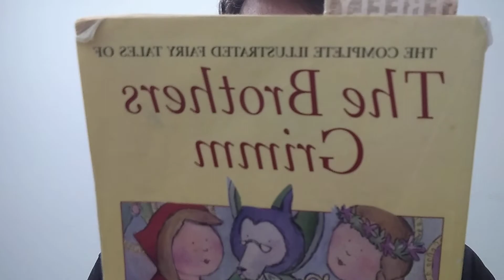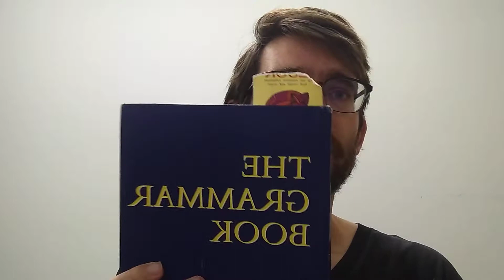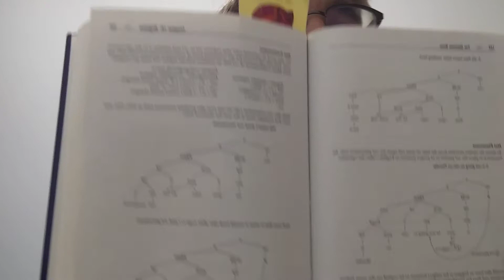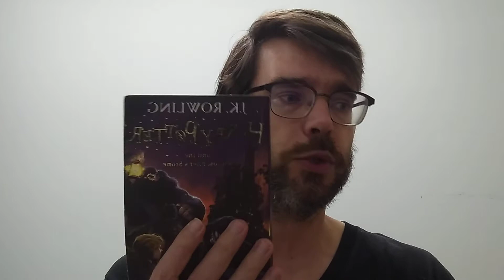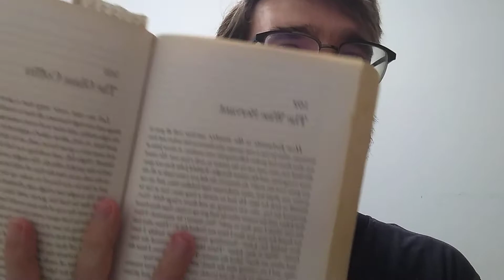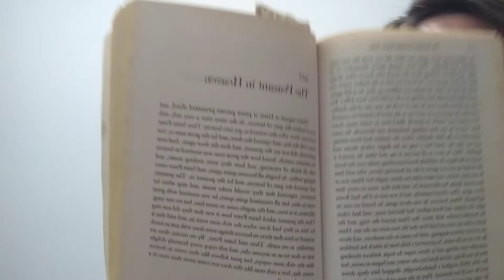Weekly Reading Vlog #23: The Grammar Book p.176-192, The Brothers Grimm p.694-802, Harry Potter...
The Grammar Book by Marianne Celce-Murcia and Diane Larsen-Freeman p.176-192 (16 pages)
The Brothers Grimm Fairy Tales p.694-802 (up to story 193: The Drummer) (108 pages)
Harry Potter and the Philosopher's Stone by J.K. Rowling (p.210-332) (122 pages)

Timestamps:
0:00 Introduction
2:11 The Grammar Book p.176-192
8:17 Harry Potter p.210-332
10:25 The Brothers Grimm p.694-802

1) I'm going to start doing weekly reading vlog videos
2) Instead of talking about whole books, I'm just going to talk about the pages that I read this week.  I'm going to be summarizing the story of the pages that I've read, so there will be spoilers.
3) I'm going to be doing this in addition to (and not instead of) my book review video.  The content may overlap.  So if you watch both the weekly reading vlog, and the book review video, expect some repetition.  (Maybe just pick one or the other.)
4). The camera cuts out after 30 minutes, and that's just as well.  (Sorry as always about cutting out in mid-sentence though.)
5). I'm going to keep track of my weekly pages read for my own benefit.